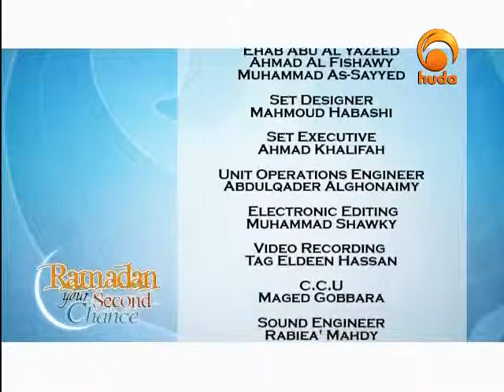Ramadan your second Chance 06 August 05 18 31 57